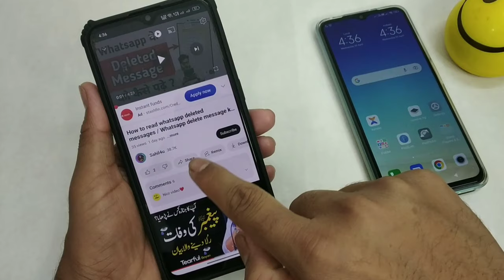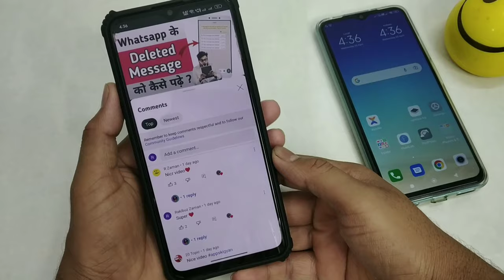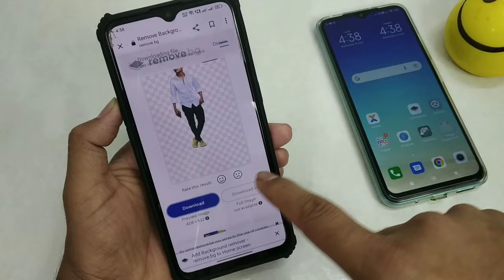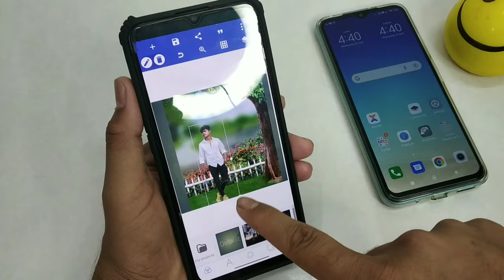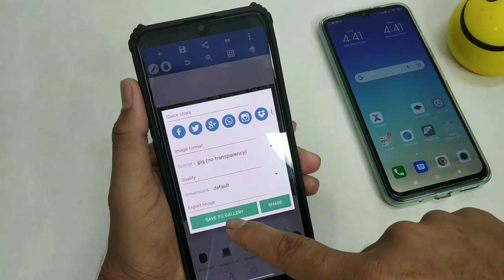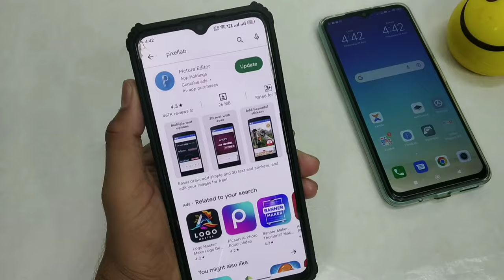दो फोटो को एक साथ कैसे जुड़े | Photo Merge App do photo ek sath kaise kare / by sahil4u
Queries solved -
2 photo ko ek sath kaise
2 photo ko ek sath kaise jode
2 photo ko ek sath kaise jode picsart
2 photo ko ek sath kaise jode instagram story
2 photo ko ek sath kaise jode photoshop
2 photo ko ek sath kaise jode app
2photo ko ek sath kaise jode snapseed
2 photo ko ek sath kaise jode gallery me
2 photo ko ek sath kaise jode app name
2 photo ko ek sath kaise jode laptop me
2 photo ko ek sath kaise jode bina app ke
2 photo ko ek aath kaise jode pdf me
2 photo ko ek ath kaise edit kare
2 photo ko ek sath kaise karen
2 photo ko ek sath kaise jode mobile me